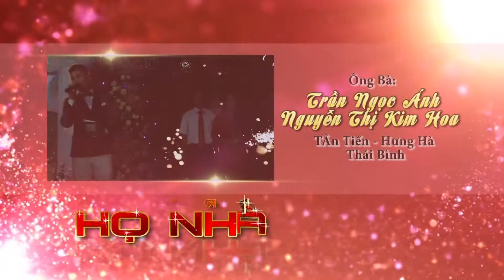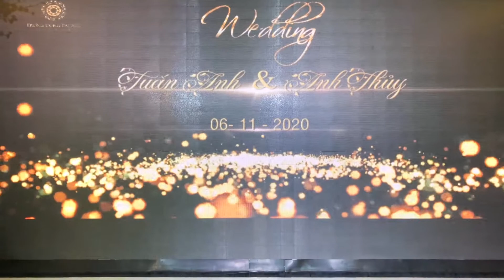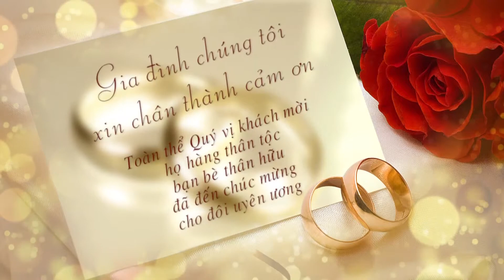Lễ báo hỷ Tuấn Anh & Anh Thủy